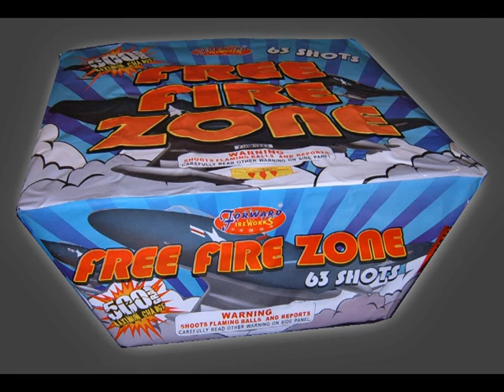Free Fire Zone